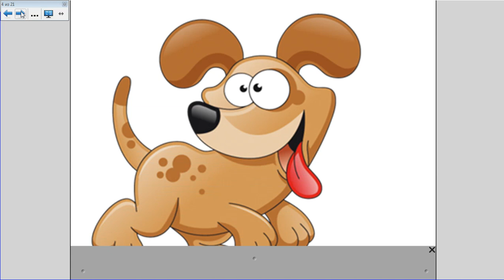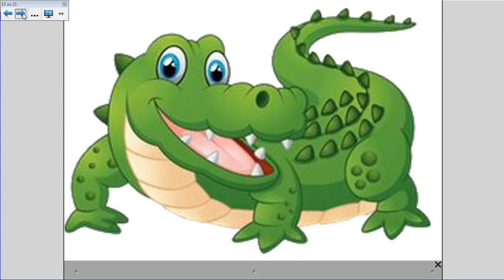Что за шторкой?